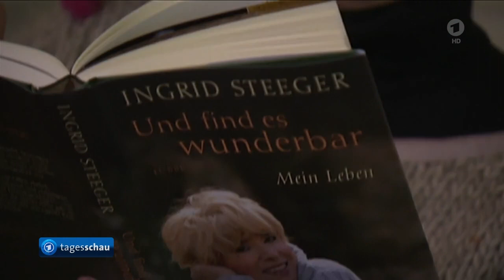"Klimbim"-Schauspielerin Ingrid Steeger gestorben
Ingrid Steeger ist tot. Nach übereinstimmenden Medienberichten starb die Schauspielerin im Alter von 76 Jahren. Bekannt geworden war Steeger als Nervensäge "Gabi" in der ARD-Serie "Klimbim".

Die durch Deutschlands erste Comedy-Serie "Klimbim" bekannt gewordene Schauspielerin Ingrid Steeger ist tot. Ihre Familie bestätigte dem ZDF ihren Tod. Zuvor hatte die "Bild"-Zeitung mit Verweis auf einen Freund berichtet, dass Steeger im Alter von 76 Jahren in einem Krankenhaus im hessischen Bad Hersfeld gestorben ist.

In den 1970er-Jahren machte Steeger in ihrer Parade- und Lieblingsrolle als Nervensäge "Gabi" Fernsehkarriere. Bereits vor längerer Zeit hatte sie sich aber aus dem aktiven Showgeschäft zurückgezogen. Laut "Bild" war Steeger vor einigen Tagen mit der Diagnose Darmverschluss in ein Krankenhaus eingeliefert worden. Sie litt bereits seit Jahren unter gesundheitlichen Problemen.

Ikone des Klamauks
"Klimbim"-Schauspielerin Steeger gestorben